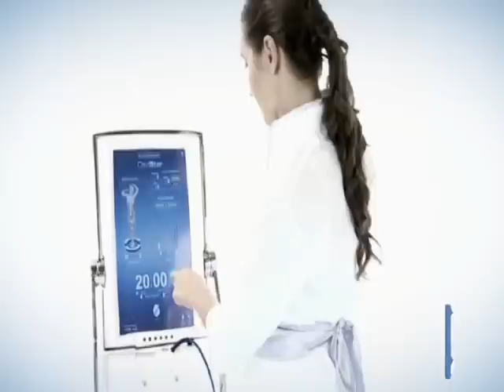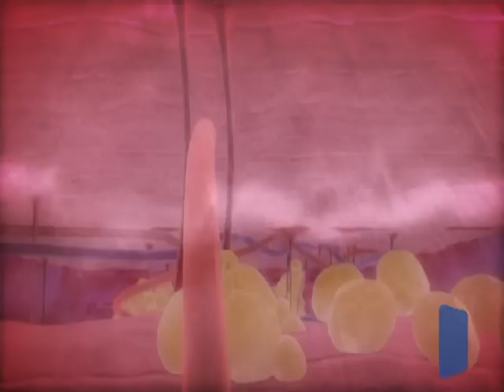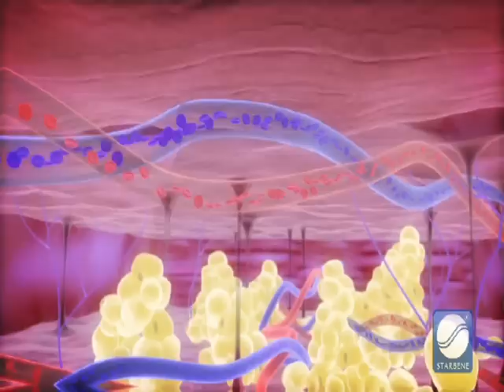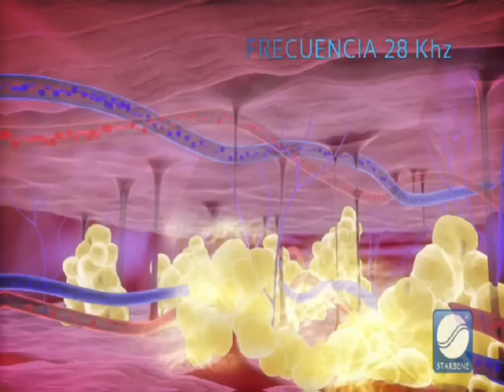Lipoescultura sin cirugia @ HDEsthetique.com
La alternativa no quirúrgica a la liposucción

Una poderosa herramienta capaz de garantizar resultados para modelar la figura de manera segura y eficaz. Con resultados visibles desde la primera sesión y duraderos en el tiempo.  Un metodo sumamente eficaz y no invasivo.

El efecto de la cavitación en el tejido graso causa la fragmentación adipositaria con
la consecuente difusión de la matriz lipídica de los adipositos. Las grasas
emulsionadas entran en contacto con los fluidos intersticiales y son transportadas hacía el hígado, siguiendo las vías metabólicas normales. La acción del equipo en el organismo se la podría definir como Lipólisis por Cavitación ultrasónica local.

Estos servicios se ofrece en HD Esthetique. Visite nuestra pagina web